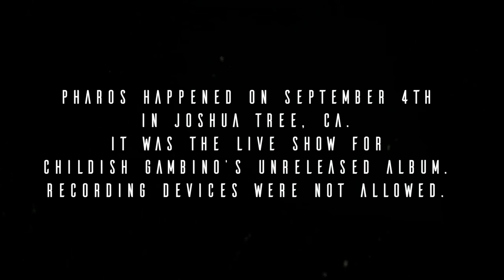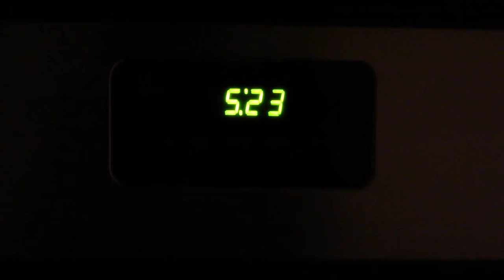childish gambino's "pharos"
PHAROS, Local Natives, Disneyland. Download my friends new EP featured in the vid!